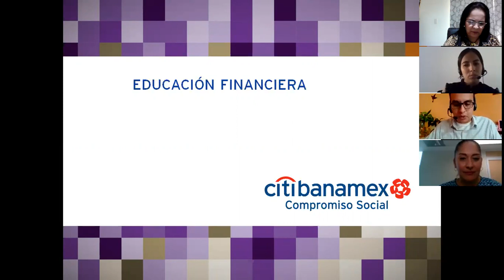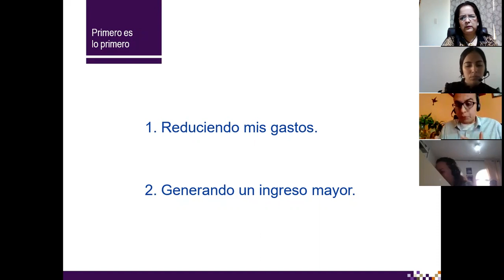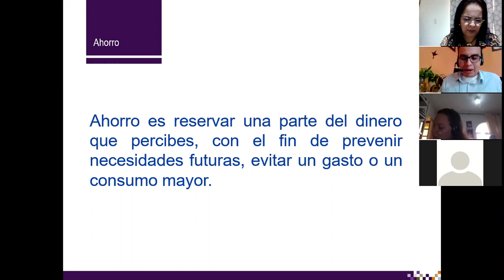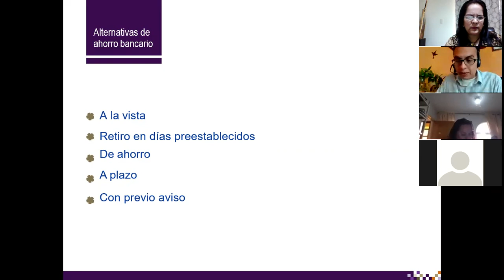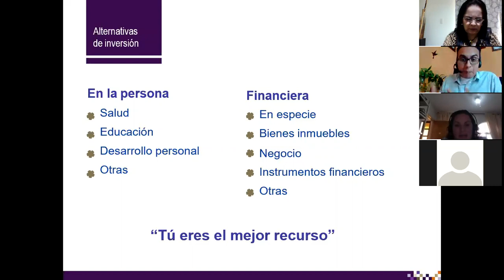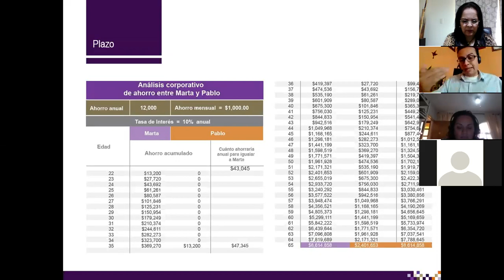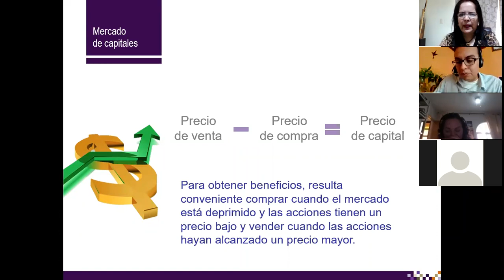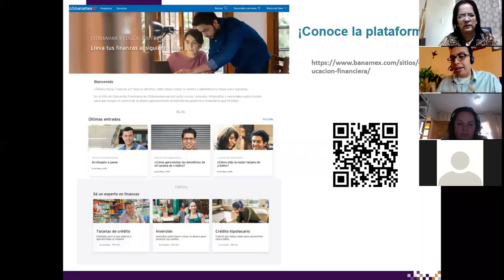AHORRO E INVERSION, By Lic. Ruben Samuel Maya Villalba, Citibanamex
Reconocer el ahorro y la inversión como las dos principales estrategias financieras generadoras de patrimonio, así como promover diferentes alternativas prácticas para llevarlas a cabo a corto plazo